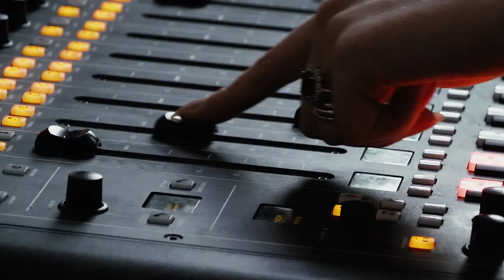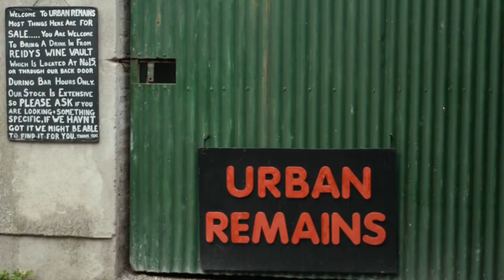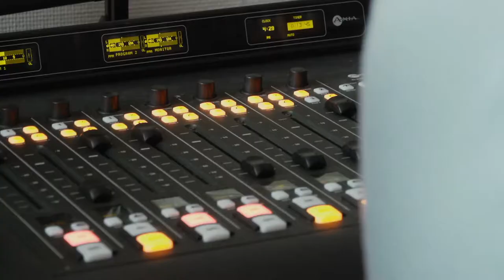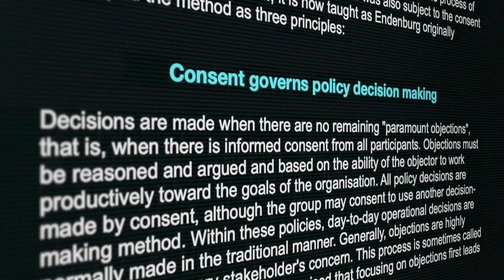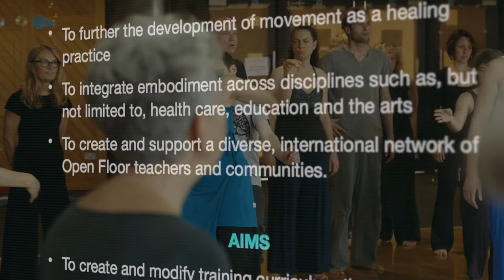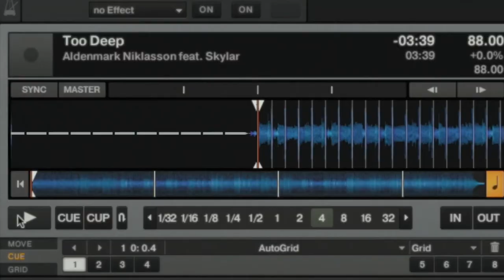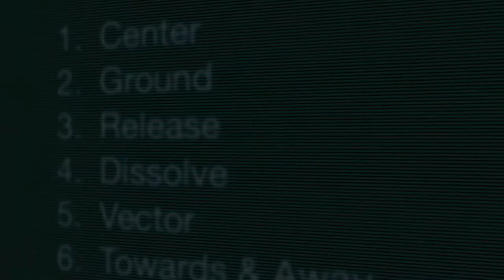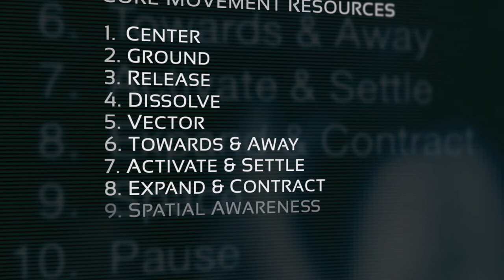Moved to Teach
Moved to Teach is a film by Will Harris that documents the process of becoming a movement teacher. Shot in 2016 in Cork, Ireland during the second module of a three module Open Floor teacher training program, it beautifully illustrates the joy and challenges of learning to lead others as a conscious dance facilitator.
Originally released on Vimeo, I also wanted to add it to my channel on Youtube with the hope that more people would get a chance to find it and watch it.
If you have ever contemplated becoming a movement teacher yourself or are just curious about what it takes, I encourage you to start here.